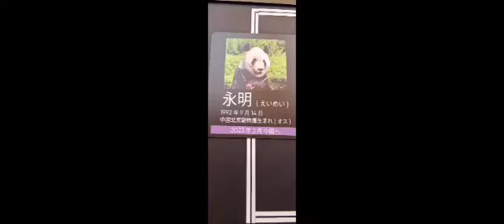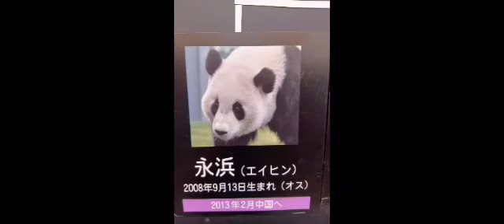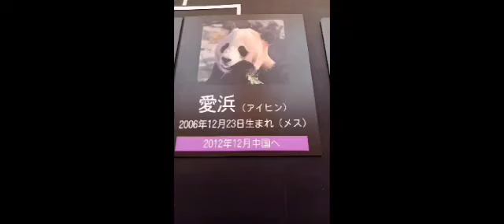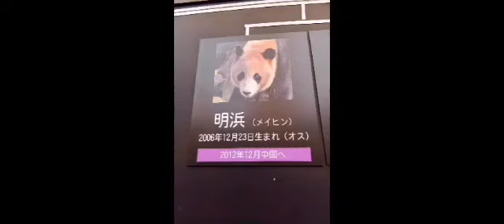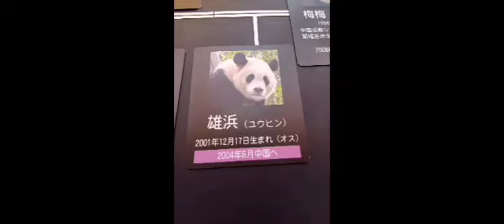㉓条文の射程解釈